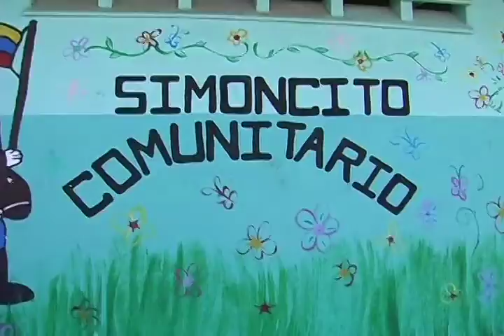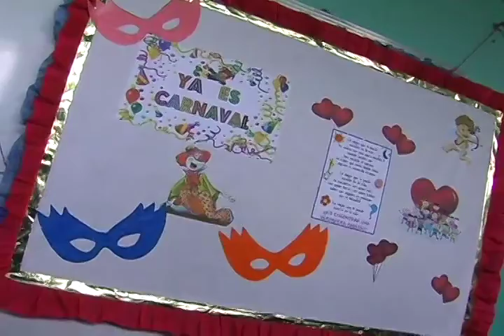C.C. El Despertar de la Comunidad solicita invertir razón social del Hospital en Simoncito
Vocerxs del C.C. El Despertar de la Comunidad solicitan invertir la razón social del Hospital en el Simoncito.